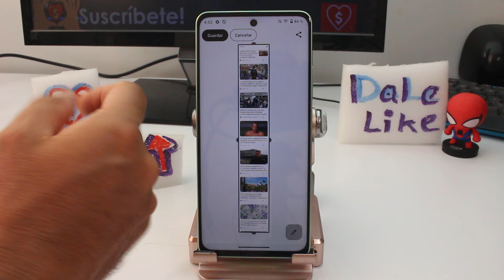como hacer una captura de pantalla larga hacia abajo Realme C67 C55 C53 NFC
Cómo realizar una captura de pantalla extendida en tu Realme C67 C55 C53 NFC Guía para hacer una captura de pantalla larga hacia abajo en tu dispositivo Realme C67 C55 C53 NFC: Para hacer una captura de pantalla larga hacia abajo en tu dispositivo Realme C67 C55 C53 NFC, sigue estos pasos:

Abre la pantalla o la página que deseas capturar en tu dispositivo.
Presiona simultáneamente el botón de encendido y el botón de bajar volumen.
Verás que aparece una ventana emergente en la parte inferior de la pantalla con la opción "Captura extendida" o "Captura de pantalla larga".
Toca esta opción y comenzará a capturar la pantalla mientras desplazas hacia abajo.
Continúa deslizando hacia abajo hasta que captures toda la información que necesitas.
Una vez completada la captura, se guardará automáticamente en tu galería de imágenes.

Realizar una captura de pantalla larga hacia abajo en tu Realme C67 C55 C53 NFC puede ser beneficioso por varias razones:

Captura completa: Con esta función, puedes capturar toda la información de una página web, conversación larga o cualquier contenido que requiera desplazamiento hacia abajo.
Simplifica la captura: En lugar de tomar múltiples capturas de pantalla y luego unirlas manualmente, esta función te permite capturar toda la longitud de contenido de una vez.
Ahorro de tiempo: Al capturar toda la información en una sola imagen, se ahorra tiempo y esfuerzo en el proceso de captura y edición de imágenes.